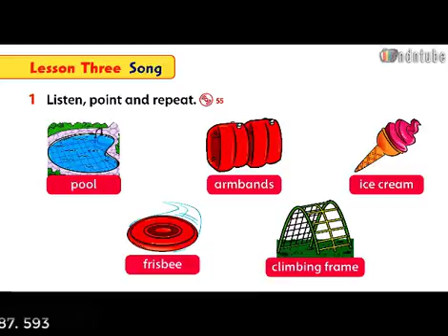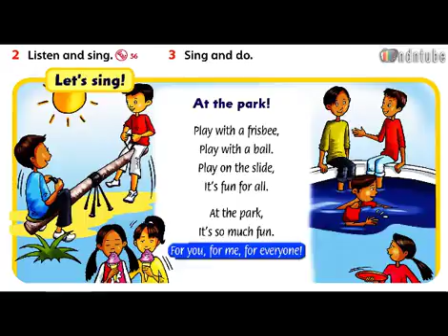FF1 U5 3